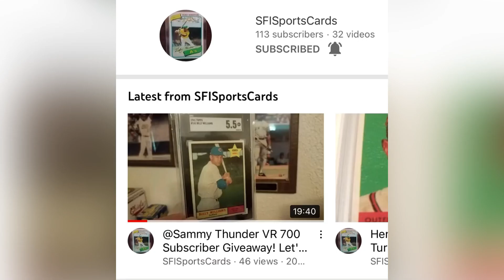Milestone Monday: Growing the collectors community one sub at a time